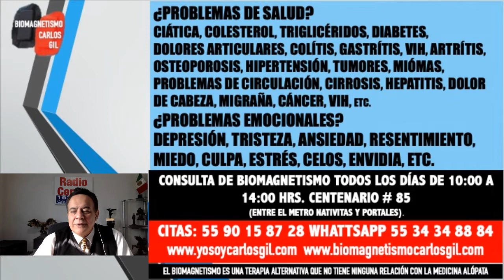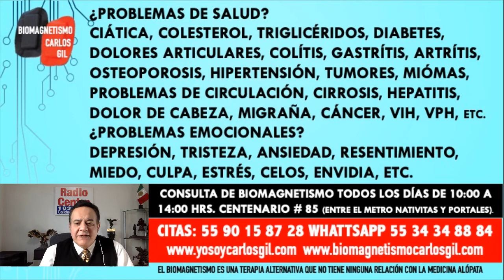LOS REYES MAGOS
REFLEXIONES CON MOTIVO DEL DÍA DE LOS REYES MAGOS. INVITACIÓN A RESCATAR LA INGENUIDAD Y LA INOCENCIA DE LOS NIÑOS.